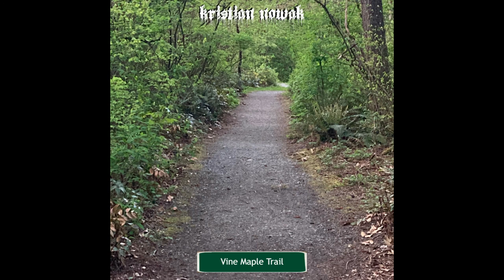Kristian Nowak - Vine Maple Trail (Original Song)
hope ya enjoy it, btw making a new album this and im awake are gonna be on it lol

lyrics:
Walking down this path
I see a sign
Vine Maple Trail
Vine Maple Trail

We are walking down the Vine Maple Trail
Just to find dogs in the paths
Nothing out of the ordinary
Until we see
A storm brewing in the sky
The big clouds getting bigger and darker
The rain starts pouring
Then we hear
Then we hear a lightning strike

Yea

Then we go towards the storm
Almost getting sucked into the tornado
Seeking for help
Then we see a tornado shelter
Yea
We enter the shelter and get comfy
Then the tornado rips the house apart above us

It rips the house above us
It rips it apart

Vine Maple Trail
Yea

Nothing left to live for

Yea, we gotta find a shelter
We're gonna die
We're gonna die
We're gonna die

There's no hope left
It's all gone
Into the void of the world
There's no more life left on this Earth
There's no point
Why are we alive

There's no point
Why do we have a life
Into the void of life
There's no point

Wont
Die
For
Me

No
Why
Shy
You dont even know me

I will rip you apart
You don't even know what it's like